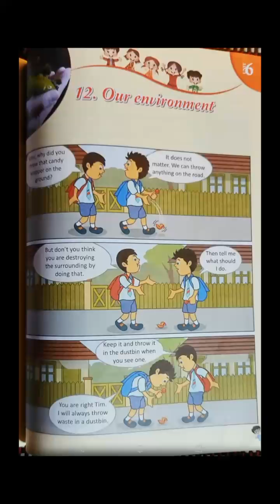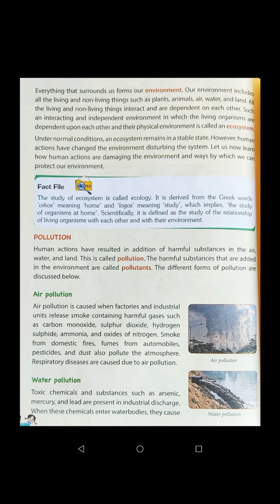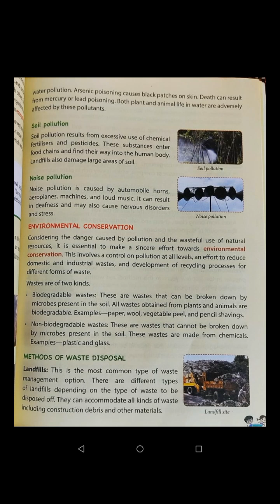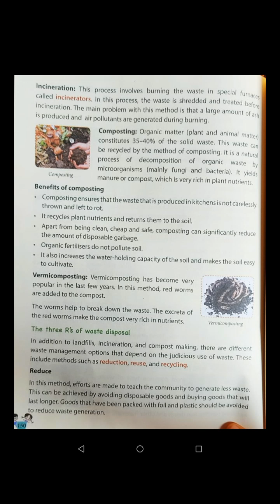Science ch-12 Our Environment Class 5th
By Muskan Mam